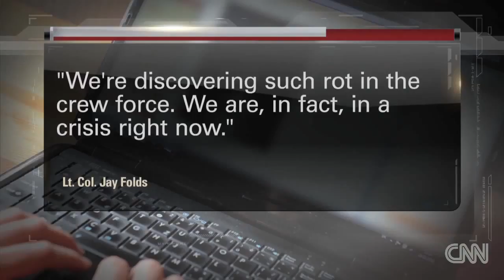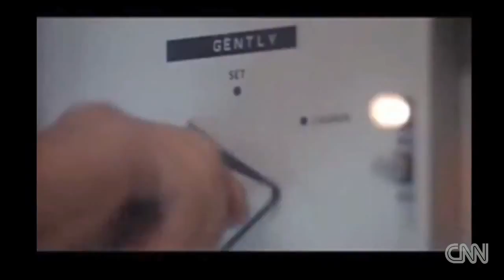Air Force Strips 17 Officers Of Nuclear Launch Authority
Seventeen Air Force officers with control over nuclear missiles have had their authority suspended after receiving poor reviews on their mastery of launch operations.

The suspensions at the 91st Missile Wing at Minot Air Force Base in North Dakota, which controls about a third of the nation's nuclear-tipped Minuteman III missiles, were ordered last month following a March inspection that gave the overall group a grade of "D" on its mastery of the rocket's launch procedures.

The unit's deputy commander, Lt. Col. Jay Folds, described the situation as a crisis and reportedly told subordinates to "find the rot" in the ranks following the near-failing grade in the inspection.

The suspensions, which will last for at least 60 days, are considered the most expansive the Air Force has ever carried out. "We are, in fact, in a crisis right now," the group's commander, Lt. Col. Jay Folds, said.